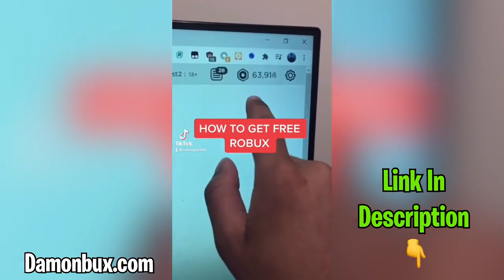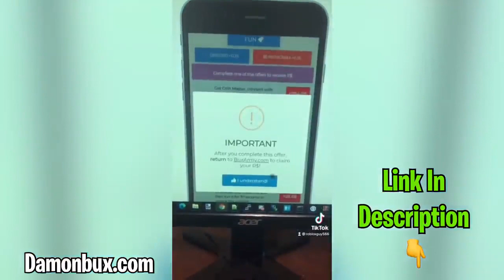｢ GCMV 」 Gacha Movie #4332